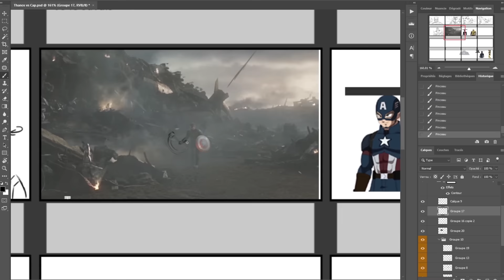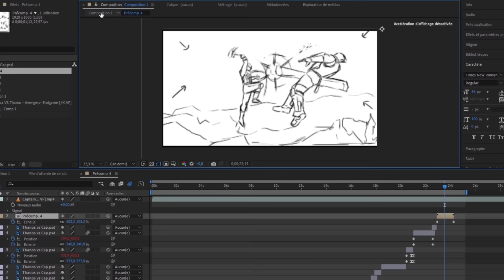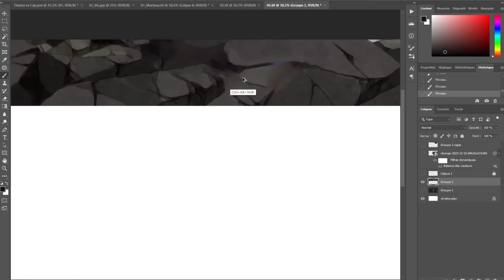j'anime AVENGERS dans le style de DBZ : Le STORYBOARD et les DECORS (Part03)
j'ai décidé de refaire une scène d'Avengers End Game dans le style de DRAGON BALL Z et j'avais 1 mois. Dans cette série de vidéos je te documente comment je m'y suis pris et les galères auxquelles j'ai été confrontées. Bon visionnage sur ce deuxième épisode et à la semaine prochaine pour la suite.

► Pense à activer les notifications en cliquant sur la cloche si tu es déjà abonné. 🔔

LOGICIELS utilisés pour cette vidéo :
- Animate CC ▶️ Animation
- Photoshop CC ▶️ Dessin des décors
- After Effects CC ▶️ Compositing
- Premier Pro ▶️ Montage et Sound Design
- musique de fond ▶️ internet :)